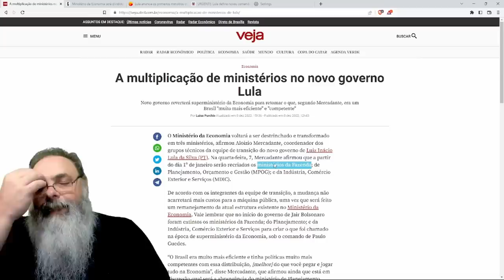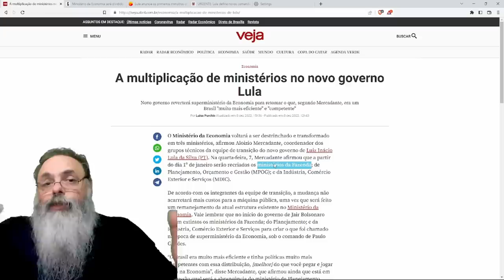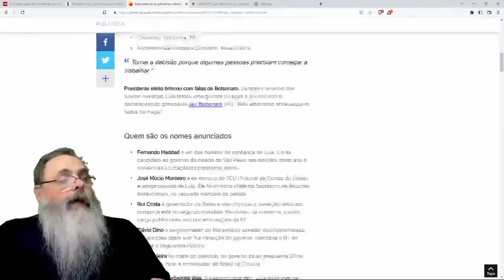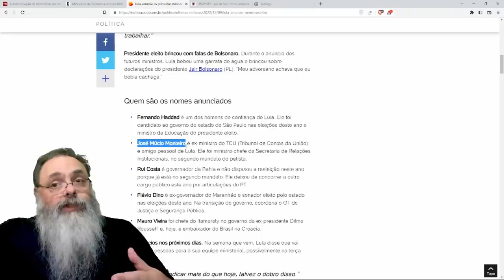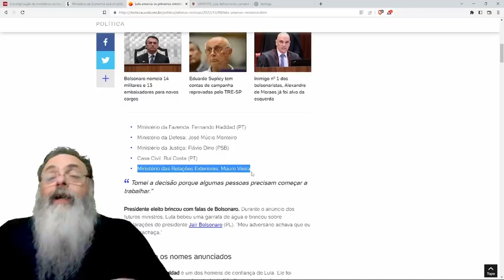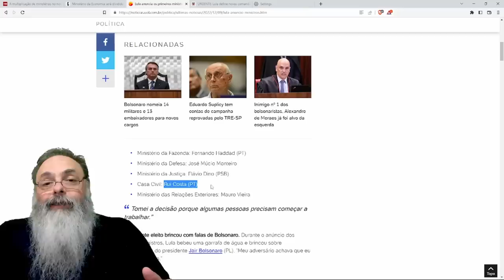COMEÇA a DIVISÃO do BUTIM: LULA escolhe POLÍTICOS entre PRIMEIROS CINCO MINISTROS de seu GOVERNO